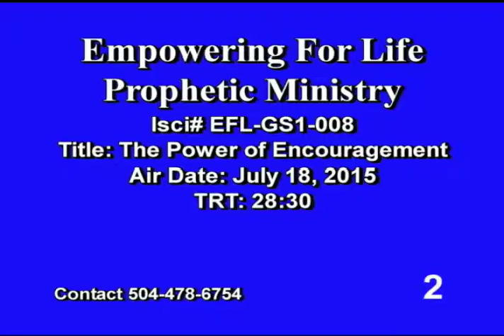Prophetic Ministry July 2015